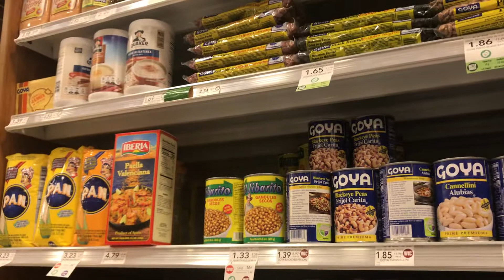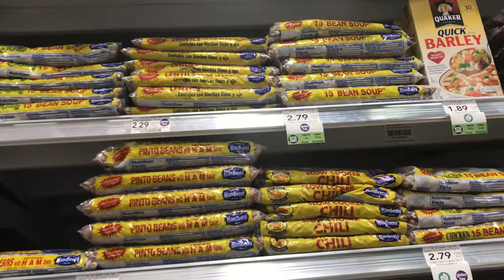Searching for red lentils at Publix